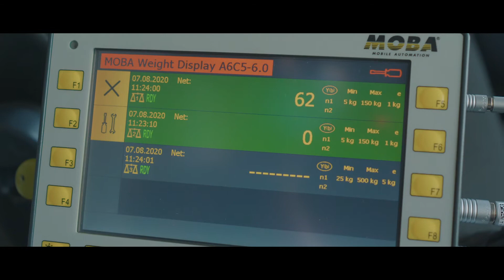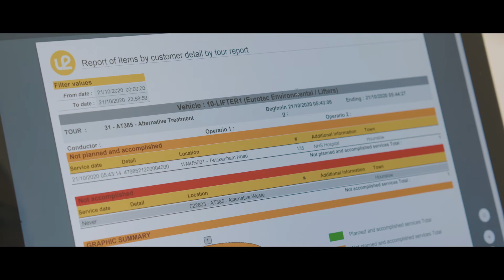MOBA's RFID makes waste collection more transparent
As a waste collector, wouldn't it be great if you knew precisely which bins you need to empty? Even better, and before you emptied them, if you knew which customers were behind on their payments? MOBA's RFID technology does just that and, in combination with on-board weighing, can help customers reduce the amount of general waste they throw and increase recycling.